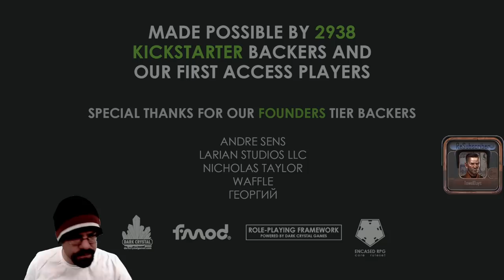CohhCarnage Plays Encased - Episode 1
Cohh takes a look at Encased to see what it has to offer.

Encased on XBOX: Unknown After Release

Encased on PSN: Unknown After Release